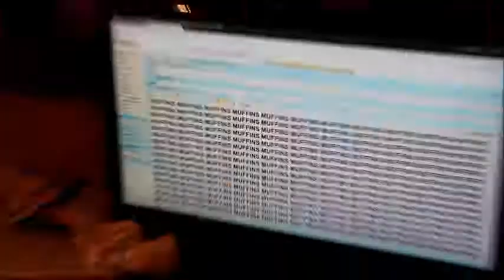Gud Fud Cakes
commercial for my imaginary bakery
if you like it, then like it